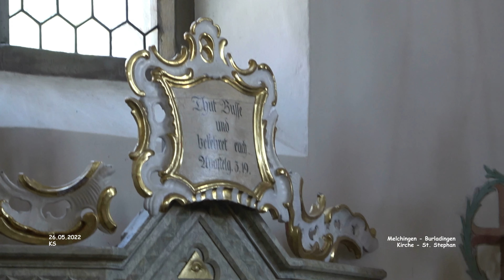Kirche St. Stephan -Melchingen - Burladingen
Impressionen Burladingen - Zollernalbkreis